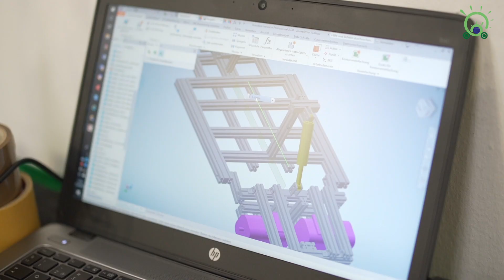The Bamboo Solar Car Project - This changes mobility in Africa forever!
The Bamboo Solar Car is a vehicle entirely powered by electricity generated from solar panels and stored in batteries.

We have dedicated ourselves to combine electricity and green mobility, to offer a smart mobility solution for Africa.
In order to make this realizable we lay great emphasis on the sustainability and accessibility of the products used.
This open engineering project brings students and experts from seven different nations together to develop an easily accessible technology to execute our vision of a Bamboo Solar Car.
It is our goal to make a long lasting contribution to further generations.
This Solar Car is designed to be created in Africa for Africans.